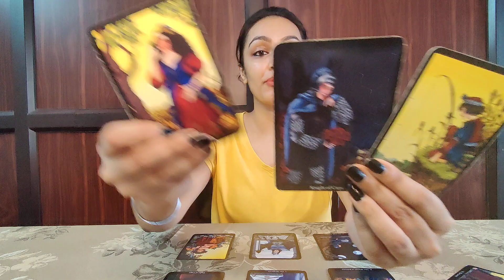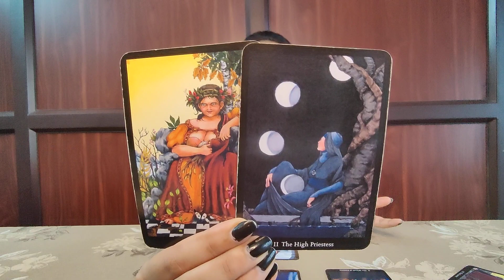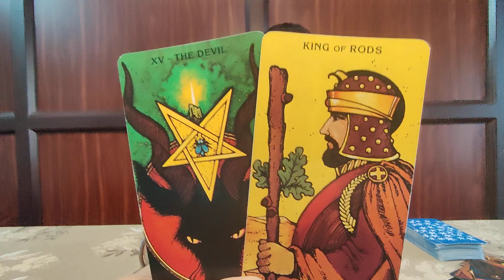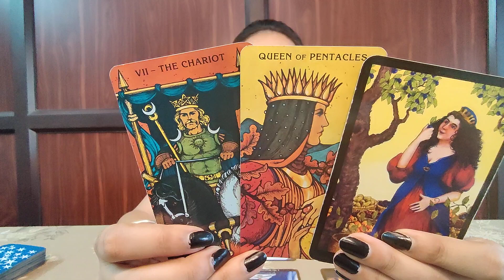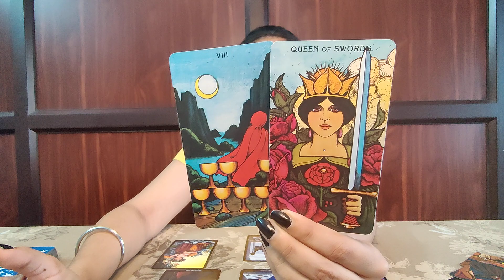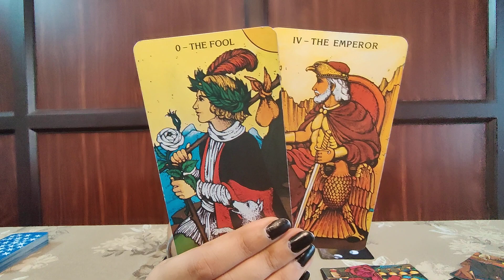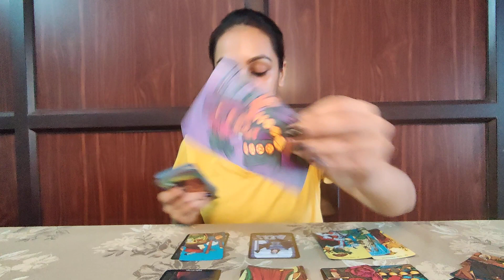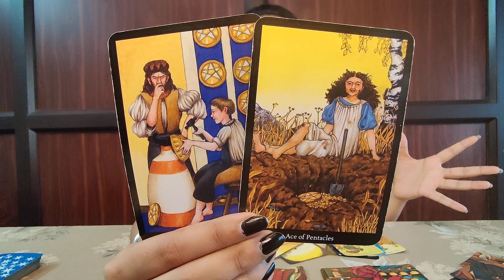ARIES AUGUST 2020-"Your TWIN FLAME is here but the DIVINE TIMING has not come yet!" 😇🦋